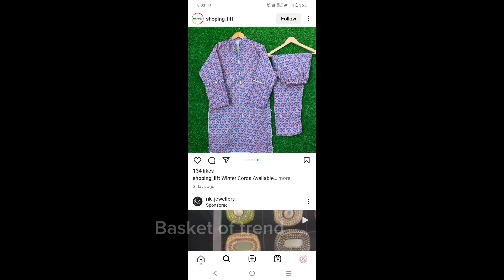Unbelievable Side Chalk Design || Trend Of 2024 || Kameez Chalk Design || Chaak Design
Chalk design 2024
Daman design with organza Daman design with tissue
Chalkboard Designs
Chalk designs
Tissue hem design
Chalk daman design in Pakistan
Latest daman design 2024
Beautiful daman design 2024
Latest chalk design 2024
Most stylish daman design
Stylish chalk design
Stylish daman design
Chalk design with lace
Chak khubsurat design

Daman ke design
triangle daman design
chakor daman design
daman cutwork design
daman design with lace